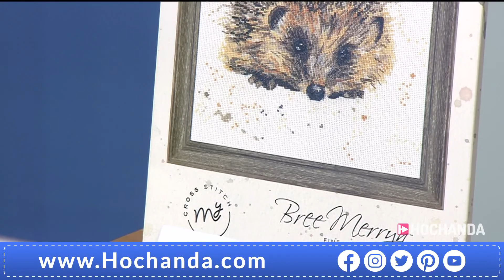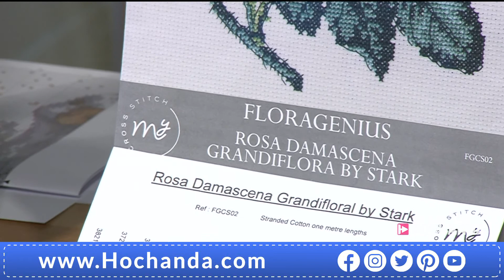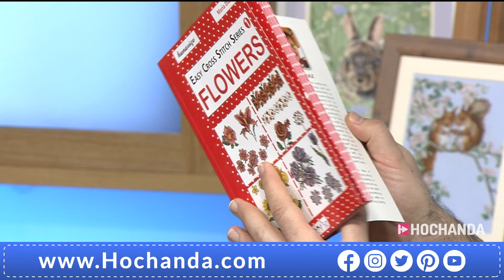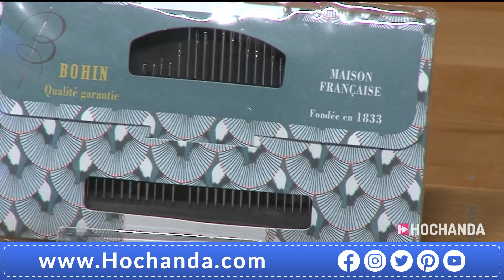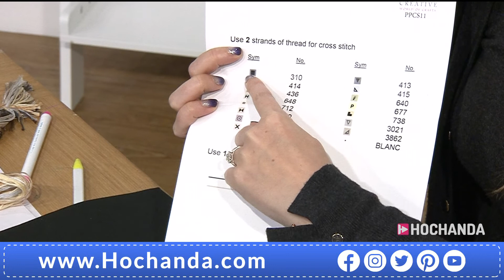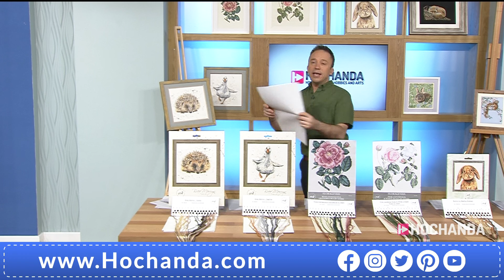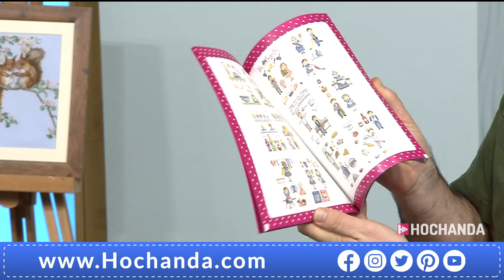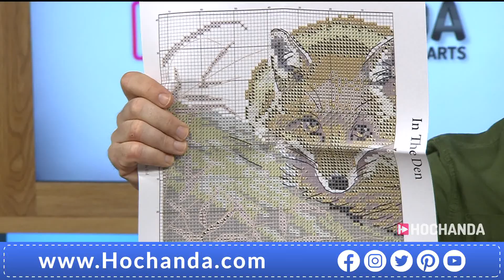Fun Cross Stitch and Cute Kits on Hochanda!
Join the fantastic Helen McCook for a sensational cross stitch hour full of hints tips and tricks!